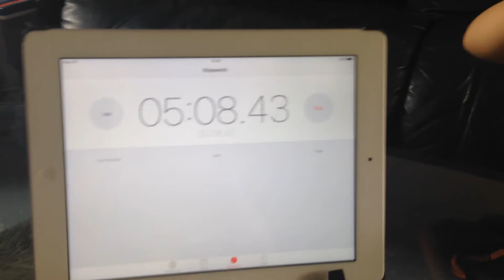Nathan Noodle Challenge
Nathan takes a noodle challenge!